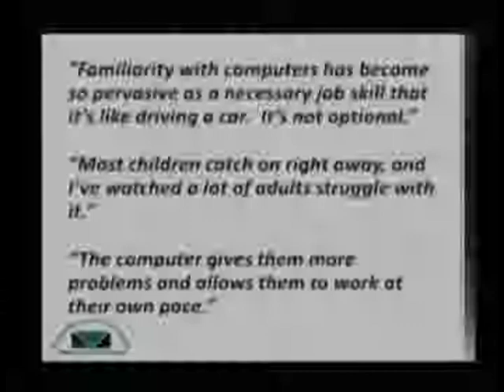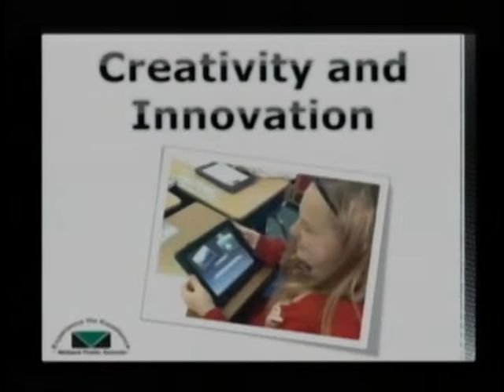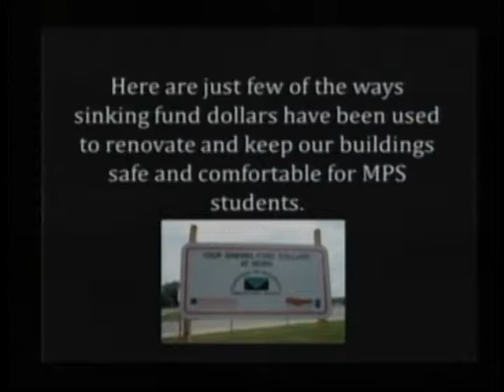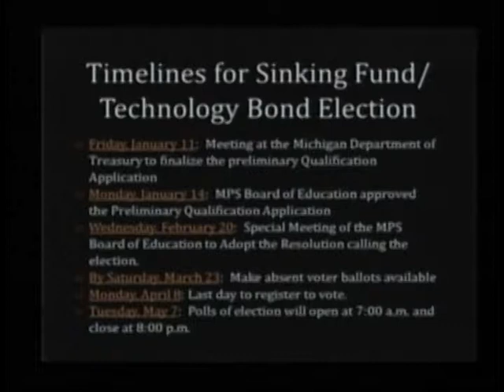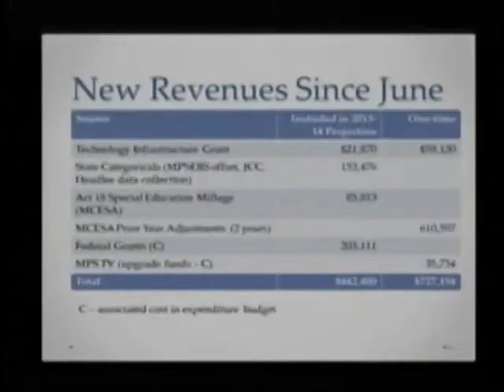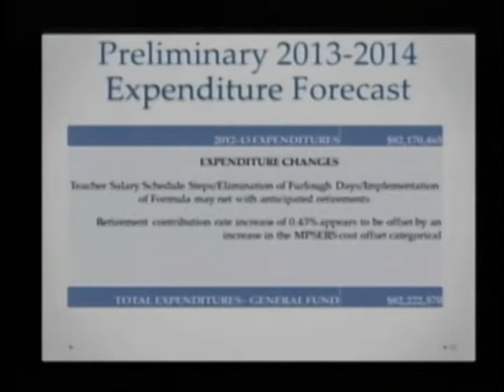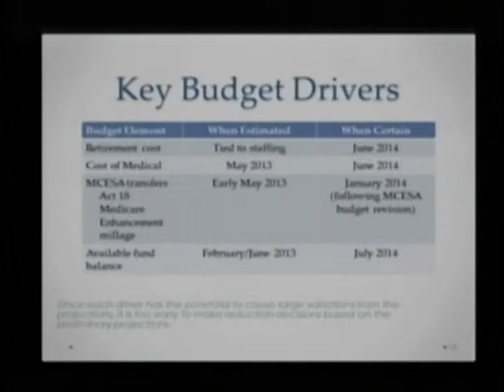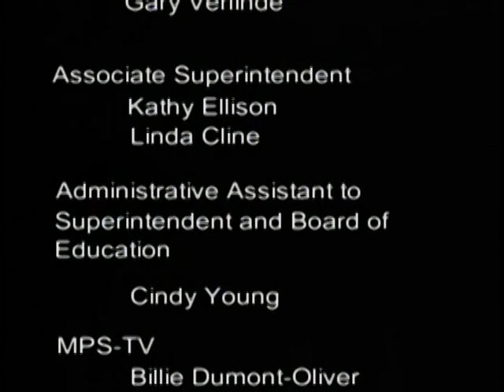Midland Public Schools Board of Education Meeting - February 11, 2013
Midland Public Schools Board of Education meeting recorded on February 11, 2013.